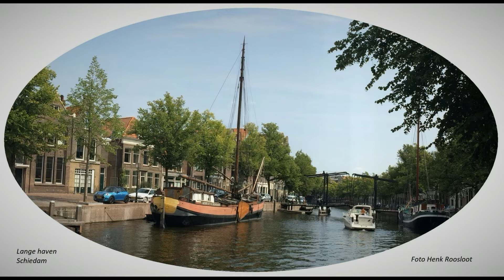Mooi Schiedam 40 foto's anders bekken van 2010 tot en met 2022 deel 5